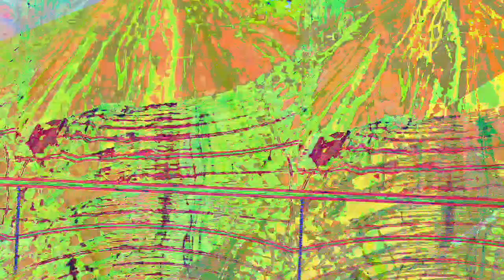[EPILEPSY WARNING] Movie 23 08 03 11h22m39s